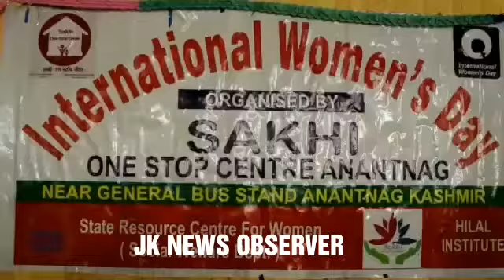Celebratory function under International Women's Week held at Anantnag